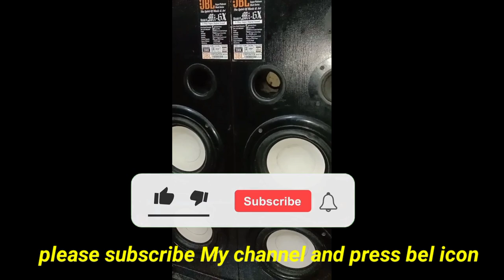ubl double speakers viral video shorts viralvideos foryou shorts